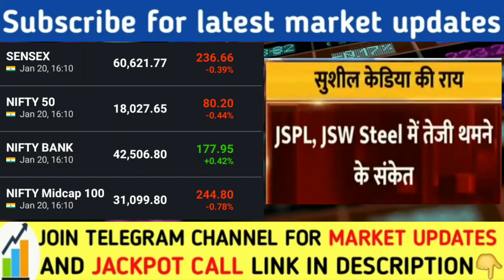SUSHIL KEDIYA LATEST VIEW ON STEEL SECTOR, TATA STEEL, JSW STEEL, JINDAL STEEL, HINDALCO SAIL, NMDC